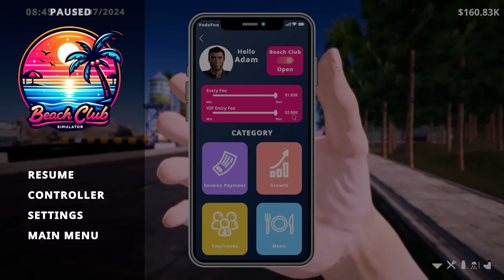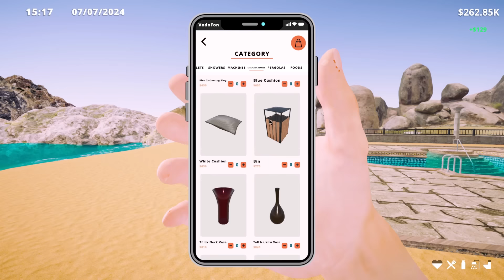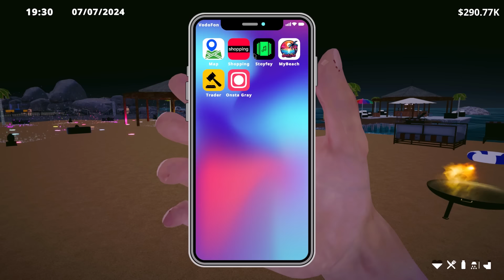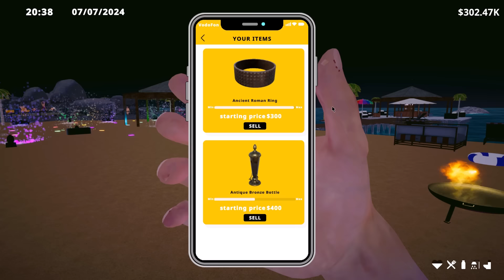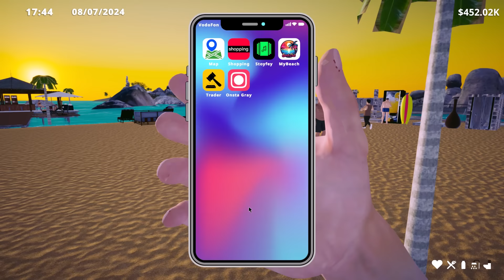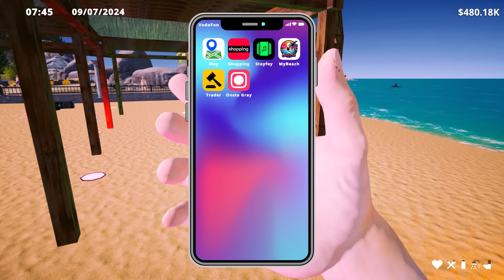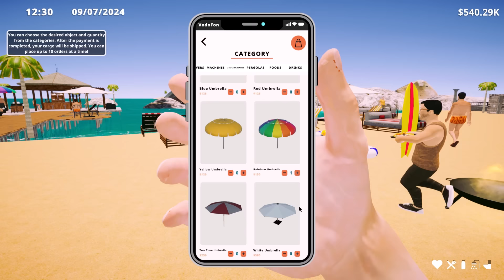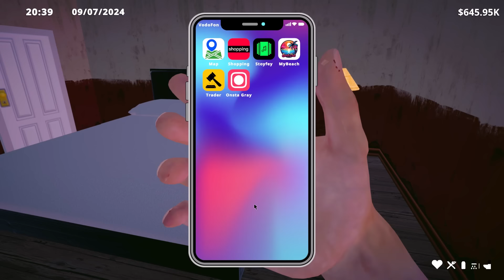Beach Club Simulator[Thai] #8 ขับเรือทัวร์เที่ยวเกาะ